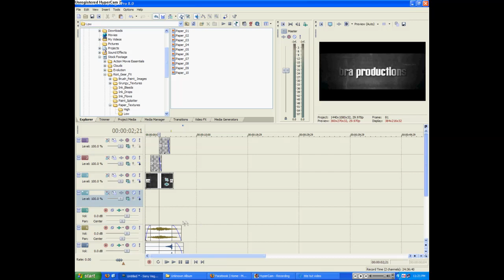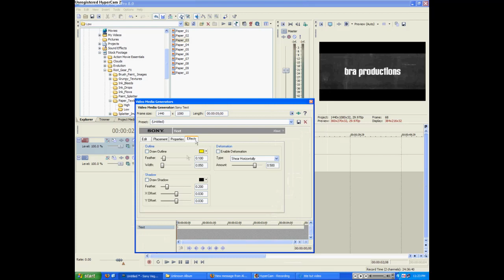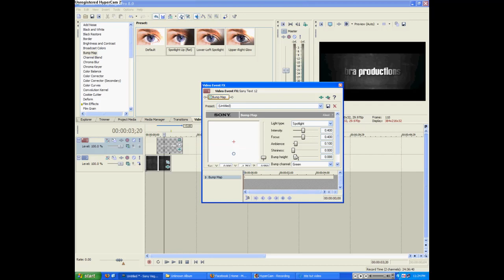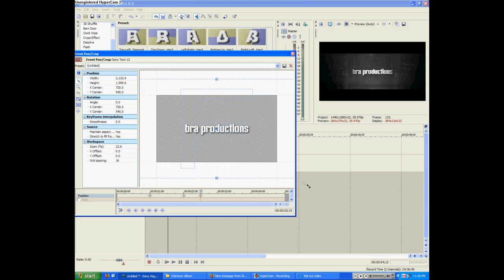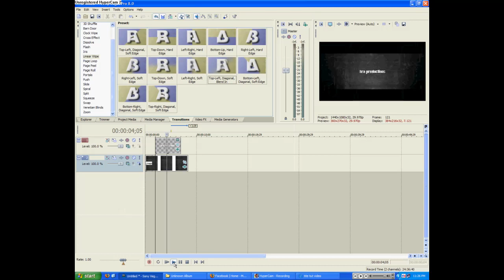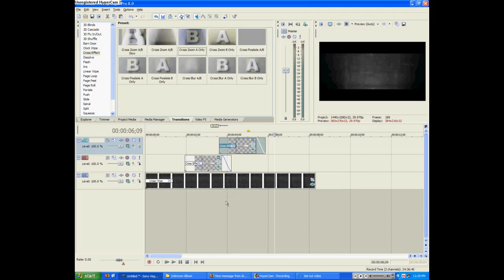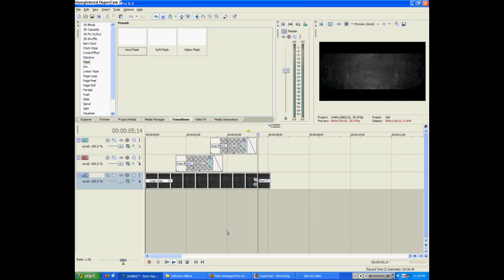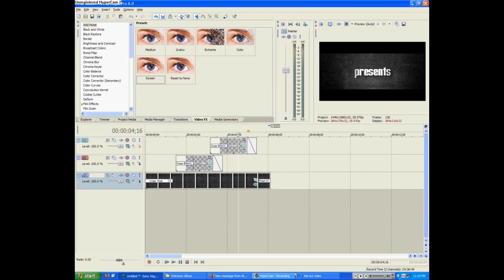Cool intros in Sony Vegas! - Version 2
Free Background Textures!

This tutorial goes over the basics of creating your very own intro or title sequence for your videos.

If you have any questions, feel free to message me.